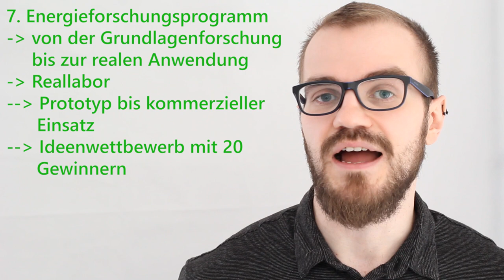Energieforschung: Reallabore der Energiewende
Im Rahmen des 7. Energieforschungsprogrammes werden in Deutschland über die nächsten Jahre 20 sogenannte Reallabore der Energiewende gefördert. Worum es sich dabei handelt, erfahrt ihr im heutigen Video.